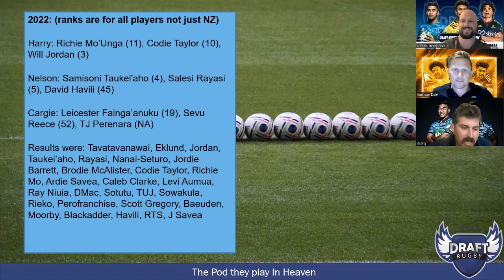Top Kiwi Super Rugby Draft Picks 2023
This is an exert from the Draft Rugby Show season 6, episode 4.

Tonight's dessert is the fella's top draft picks from the kiwi conference for 2023 and a look back to how the did in 2022.